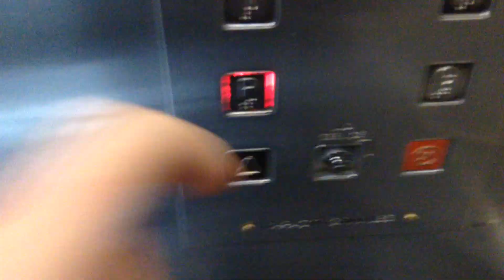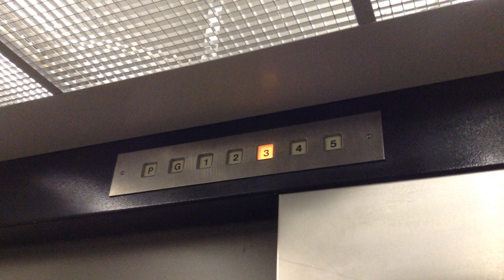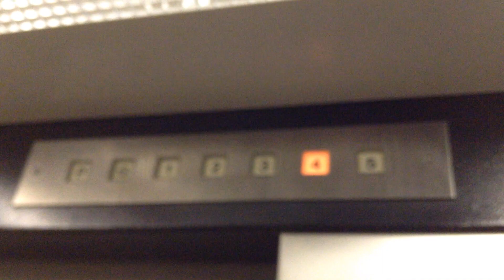Eltec Hydraulic Elevator @ 535 Hornby Street